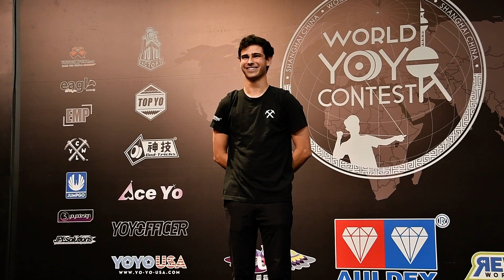2018WYYC Final 1A 15th Andrew Maider | Film by C3yoyodesign